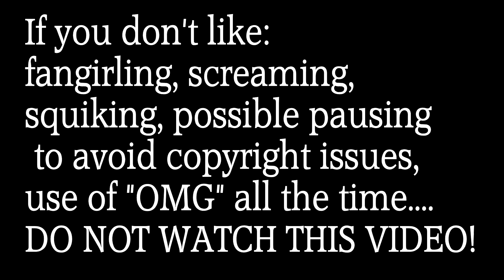JIMIN Boys With FUN FANCAM Throwback REACTION (Super Seoul Concert 2015) 🥵💗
Today I have for you an awesome Throwback JIMIN FANCAM REACTION!
In the days when we are missing our Jiminie so much I decided it was finally time to release my inner fangirl one again and watch with you my lovelies a very awesome FANCAM from my favorite of the favorites Era's!
His outfit , hair and moves here were my demise I asked for myself so I am not complaining at all! I hope you will have a lot of fun watching this video with me and remember that I purple you extremely much every day!

A.R.M.Y FOREVER

d.a.dream86